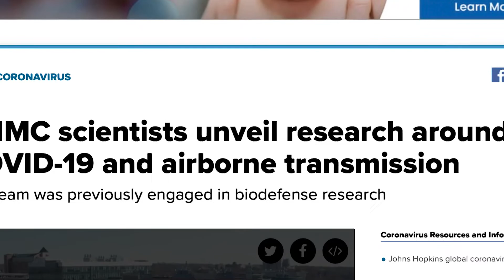ASK UNMC! I'm 10 days post 1st symptoms of COVID & still testing positive. Can I spread the virus?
Jeffrey P. Gold, MD, UNMC Chancellor